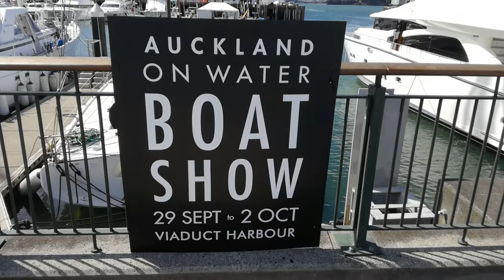HOW THE RICH LIVE - 2016 Auckland on the water Boat Show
The Auckland on water Boat show for 2016. Its Amazing to see how the other half live with all those fancy toys.